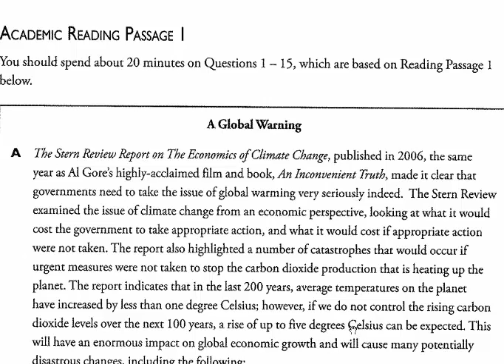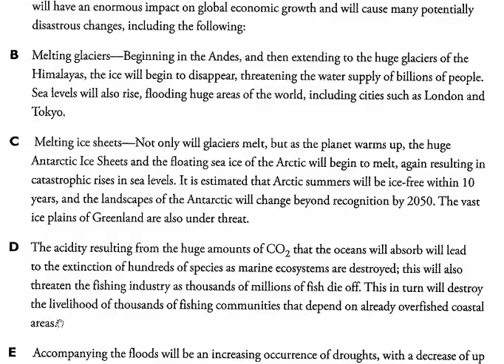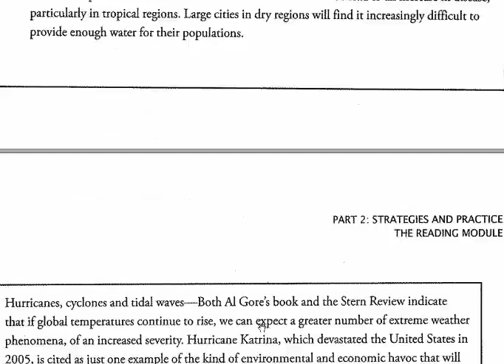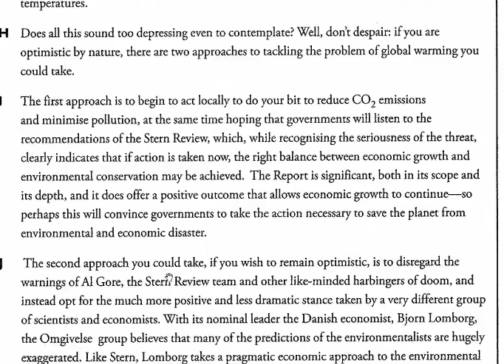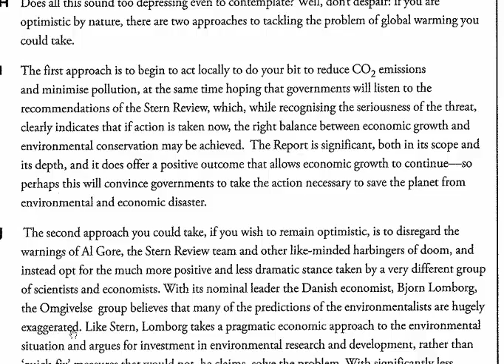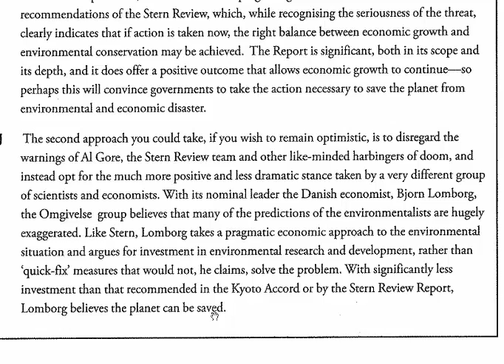global warning reading1 ielts proficiency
Translation for Passage 1. A Global Warning. IELTS Proficiency - Reading 1